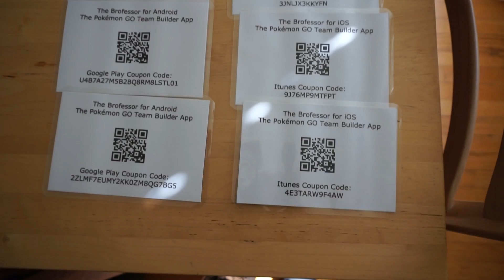JAPANESE POKÉMON PRODUCTS (Mailtime w/ Cassy & Chance)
Opening as much mail as I can before heading off to Australia tonight! Special guest mailtimers Cassy & Chance!

SEND MAIL TO:
8504 Firestone Blvd. #239